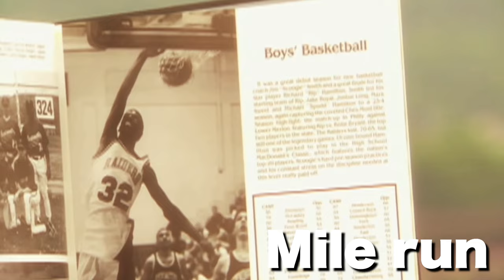【NBA】2000年代最高の『ミドルレンジ』シューター リチャード・ハミルトン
◆NBAが無料で観られる！
楽天モバイル紹介キャンペーンコードはこちら

◆関連動画
«2000»

（マイケル・ジョーダン）
（マイケルジョーダンのハイライト集、スーパープレイ含む）
（プレイオフ nba・プレーオフ nba）
（ペニーハーダウェイ、ベンウォレス、グラントヒル、ジョー・デュマース、NBA　高校生、エヌビーエー、マイケルジョーダン、コービー、シャック、シャキールオニール、コービーブライアント、マイケルジョーダン、スコッティピッペン、クライドドレクスラー、アキームオラジュワン、カーメロアンソニー、アレンアイバーソン、マジックジョンソン、カリームアブドゥルジャバー、ポールピアース、ケビンガーネット、レイアレン、ジェイソンウィリアムズ、マイクビビー、ディバッツ、イマンシャンパート、レブロンジェームズ、パウガソル、八村塁、渡邊雄太）

◆楽曲提供
一緒にディナー（MAKOOTO）
Over the Bridge（Fukagawa）
Signal（yuhei komatsu）
Somehow（Khaim） @Khaim
野良猫は宇宙を目指した（しゃろう）